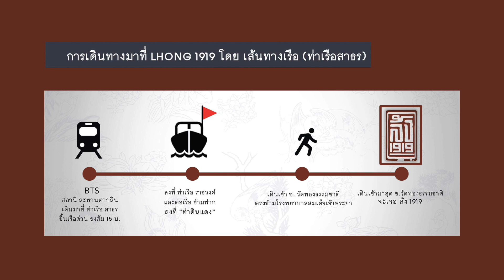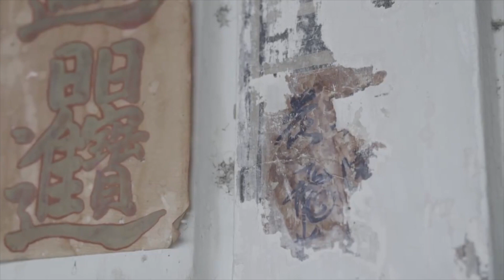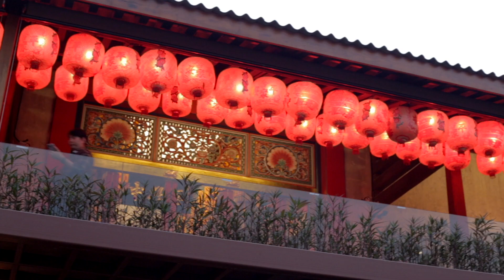Read Me vol 47: ล้ง 1919 (LHONG 1919)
ล้ง 1919 (LHONG 1919): ท่าเรือกลไฟเก่าสู่สถานที่แฮงค์เอาต์สไตล์จีนริมน้ำเจ้าพระยา

แนวผนังปูนเปลือยภายนอก ‘ล้ง 1919’ ให้บรรยากาศคล้ายวิหารศักดิ์สิทธิ์หรือราชวังโบราณของจีน สิ่งแรกที่เห็นบริเวณทางเข้าคือภาพวาดของหญิงสาวอมยิ้มน้อยๆ วาดด้วยเทคนิคลายเส้นแบบพู่กันจีนขนาดสูงเท่ากำแพงคล้ายกำลังเชื้อเชิญผู้มาเยือนให้เข้าไปสัมผัสบรรยากาศด้านใน

ล้ง 1919 (LHONG 1919) เกิดขึ้นมาด้วยเจตนารมณ์ที่จะรักษามรดกของบรรพบุรุษให้คงอยู่ และในขณะเดียวกันก็เปิดพื้นที่สำหรับการทดลองใหม่ๆ ริมแม่น้ำเจ้าพระยา เปลี่ยนโฉมพื้นที่ท่าเรือเก่าให้เป็นสถานที่แฮงค์เอาต์ใหม่ของคนเมือง แต่คงไว้ซึ่งความเก่าแก่และคลาสสิกเหนือกาลเวลา

เดิมทีสถานที่ตั้ง ‘ล้ง 1919’ เป็นท่าเรือ จุ่ง ล้ง มาก่อน ซึ่งท่าเรือแห่งนี้เป็นสถานที่ที่เกี่ยวข้องกับการค้าขายทางน้ำในช่วงยุคทองของการค้าระหว่างไทย-จีนในสมัยรัชกาลที่ 4 ปัจจุบันเป็นที่ดินส่วนบุคคลของตระกูล หวั่งหลี แม้ตึกคอนกรีตและอาคารไม้ภายในจะได้รับการบูรณะซ่อมแซมเกือบทั้งหมด แต่กระนั้นก็ยังคงทิ้งหลักฐานให้เห็นร่องรอยของประวัติศาสตร์ที่ยังคงอบอวลและแทรกซึมอยู่ในทุกตารางเมตร

ปัจจุบันท่าเรือแห่งนี้ได้รับการพลิกโฉมไปเป็นสถานที่ท่องเที่ยวเชิงอนุรักษ์ริมแม่น้ำเจ้าพระยาที่บอกเล่าประวัติศาสตร์ไทย-จีน ผ่านสถาปัตยกรรม ภาพวาดสไตล์จีน ท่าเรือเก่า ไปจนถึงศาลเจ้าแม่หม่าโจ้วที่มีอายุมากกว่า 167 ปี ปัจจุบันยังคงอนุรักษ์ไว้เป็นสิ่งศักดิ์สิทธิ์และที่ยึดเหนี่ยวจิตใจของคนไทยเชื้อสายจีนรวมถึงผู้ศรัทธาได้มากราบไหว้ขอพร

รายละเอียดสถานที่
เวลาเปิดบริการ: ทุกวัน ตั้งแต่ 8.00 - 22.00 น.
ที่ตั้ง: 248 ถนน เชียงใหม่ แขวงคลองสาน เขตคลองสาน

คลิปประกอบนิตยสารออนไลน์ Read Me Egazine ฉบับที่ 47
ฉบับเดือนมีนาคม - เมษายน 2561